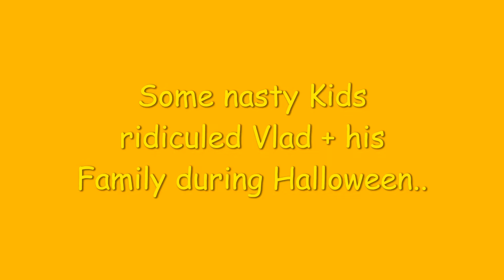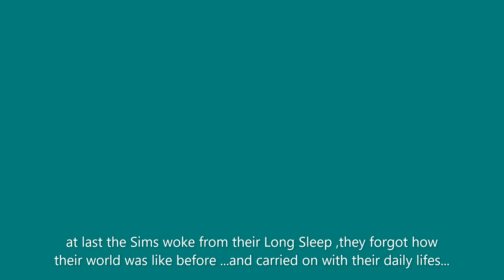The Sims 4 - Cursed - Verflucht 1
this video is for audiences 13 + Teen - dieses Video ist für Personen 13+ Jahre